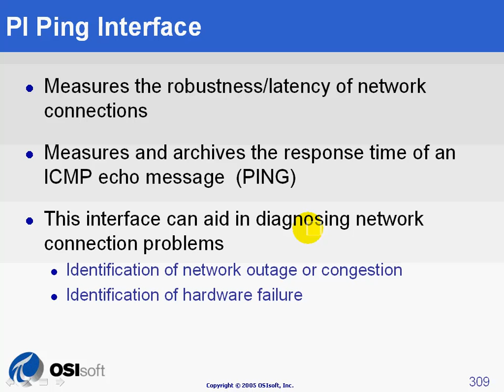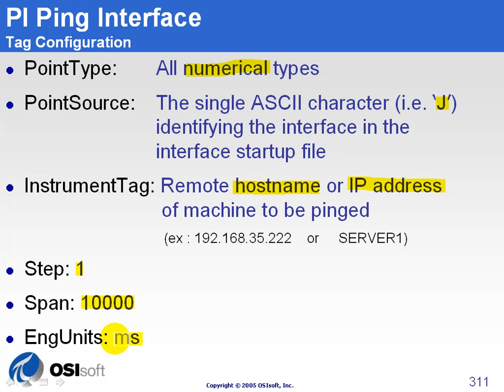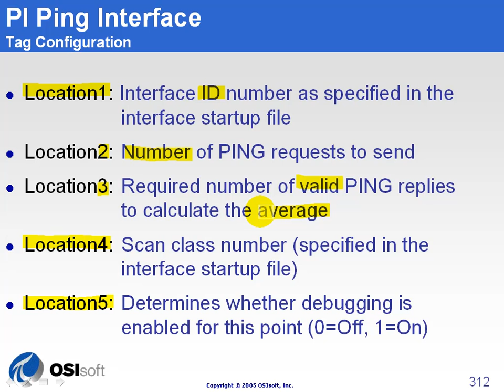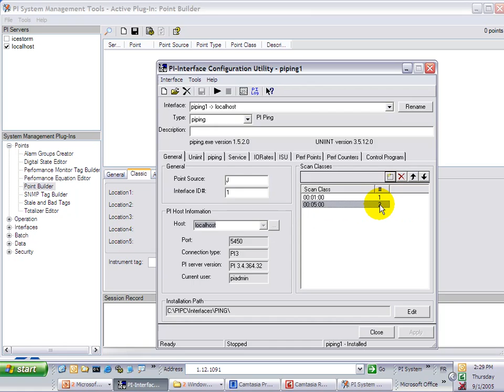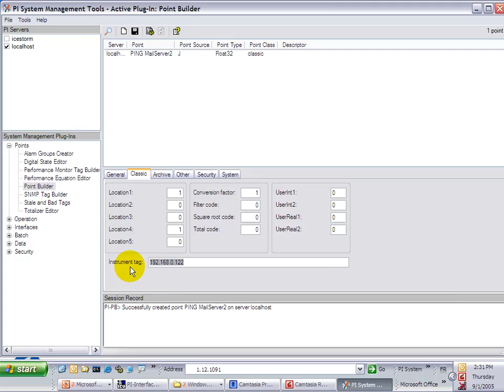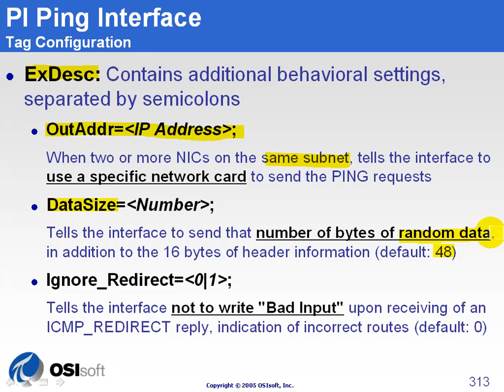OSIsoft: MCN Health Monitor and the PI Ping Interface. v1.5 [Legacy]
All you need to know to configure PI tags that measure the ping rate between computers you choose. Both how to configuration the startup parameters of the interface and how to configure the PI tags that will be used to store the data are taught.

you can see where this video is in the sequence of videos on this topic.